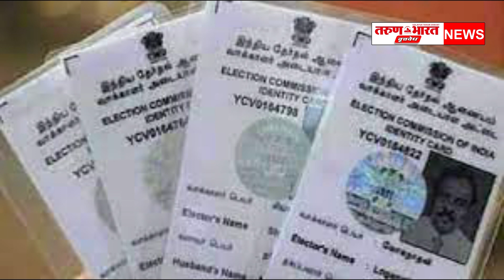मतदार संक्षिप्त पुनरीक्षण कार्यक्रम मतदान केंद्रावर विशेष शिबीराचे आयोजन करण्यात आले आहे.